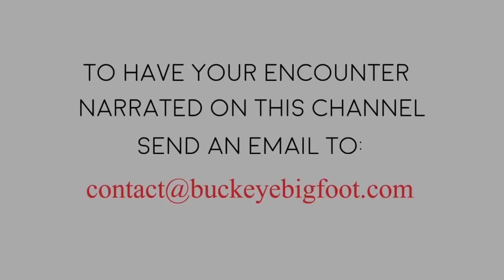Mountain Devils - Terrifies Widow and her Children in West Virginia - Bigfoot Encounter Memoir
Mountain Devils - Terrifies Widow and her Children in West Virginia - A memoir of multiple bigfoot encounters had by one family.

Donna Lynn shares a mini-memoir about her family's experience with the Mountain Devils in Logan, West Virginia back in the 1960s when she was growing up.

Wanna get yourself one of those kick-butt Buckeye Bigfoot Stainless Steel mugs?

The artwork used in the thumbnail for this video is the creation of Steve Baxter, who has graciously given me permission and his blessing to use his artwork for this channel.
Stop by and buy him a cup of coffee!